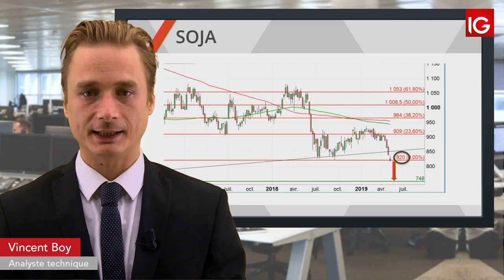Bourse SOJA, la guerre commerciale impacte IG 10 05 2019